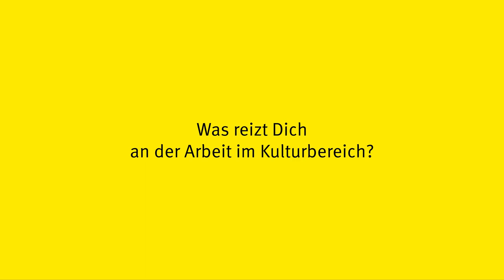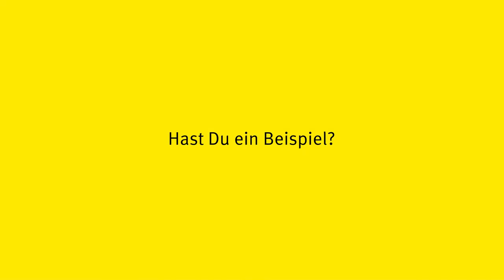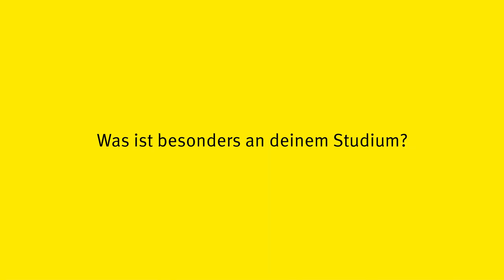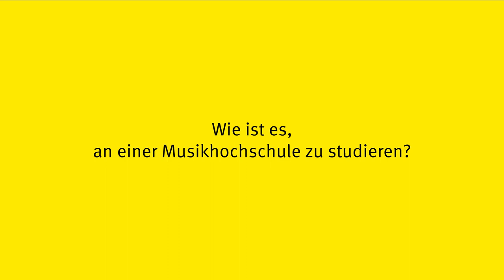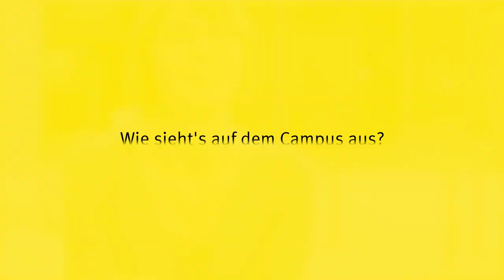Johanna studiert Kulturmanagement an der HfM FRANZ LISZT Weimar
Lass Dich von Johanna inspirieren und finde ein Studium, das wirklich zu Dir passt. Studiere an einer von zehn Hochschulen in Thüringen z.B. Kulturmanagement an der Hochschule für Musik FRANZ LISZT Weimar.

0:00 Intro
0:10 Wie kamst du auf Kulturmanagement?
0:41 Was reizt dich an der Arbeit im Kulturbereich?
1:19 Hast du ein Beispiel?
2:05 Was ist besonders an deinem Studium?
2:39 Und nach dem Studium?
3:09 Wie ist es, an einer Musikhochschule zu studieren?
4:13 Wie siehts auf dem Campus aus?
4:58 Was macht Weimar aus?